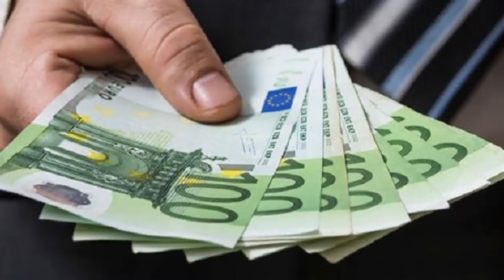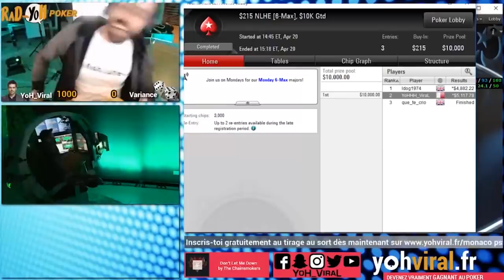COMMENT DEALER EN TABLE FINALE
Il existe deux méthodes pour calculer un deal : selon la répartition des jetons ("Chip
Ratio") ou selon l'Independent Chip Model (ICM).

Calcul selon la méthode "Chip Ratio" ou « chip chop » ou décompte de jetons.
Avec cette méthode, les gains sont partagés proportionnellement à la taille du stack au
moment du deal. Les plus gros stacks ont une plus grosse part au détriment des
shortstacks.
Calcul selon la méthode "ICM"

La seconde méthode est celle reposant sur l'Independent Chip Model (ICM) et est
souvent considérée comme la meilleure manière de faire. Elle consiste à calculer la
probabilité pour chaque joueur de gagner le tournoi en fonction de son nombre de jetons.
Pour cela, il convient de calculer la probabilité que chaque joueur termine à chacune place
et de multiplier par le gain correspondant. C'est un calcul plus complexe que celui du chip
ratio, qui permet un partage plus équitable et des écarts moins importants. Les petits
stacks prennent un peu plus et les gros stacks un peu moins.

Parce que ce calcul est complexe, il peut difficilement être réalisé de tête ou à la main. Il
existe toutefois nombre d'outils informatiques (parfois intégrés au logiciel de la salle) ou
d'applications mobile gratuites ou payante. L'une d'elles est Poker Dealmaker ICM (image
ci-dessous). Il suffit d'y entrer la répartition standard des gains ainsi que le montant des
stacks des joueurs restants pour obtenir le résultat.
Avec l'ICM, les plus gros stacks gagnent moins et les plus petits gagnent plus.

▬▬▬▬▬▬▬▬▬MES RÉSEAUX ▬▬▬▬▬▬▬▬
🌐 Suis-moi sur les réseaux :